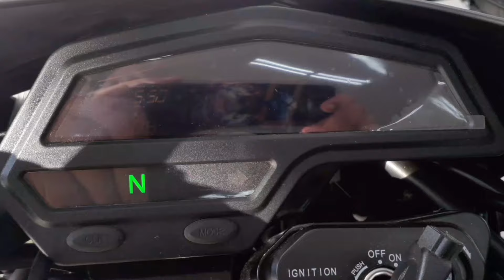Nueva MOTO MRX 200, precio y características